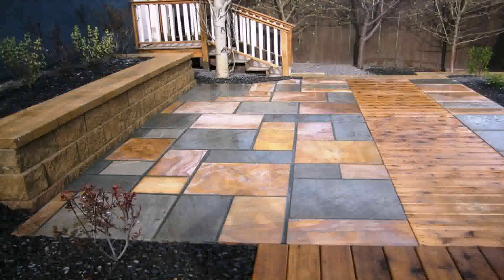Patio Stone Designs Ideas - Gif Maker DaddyGif.com (see description)